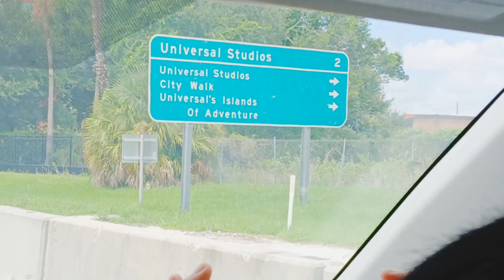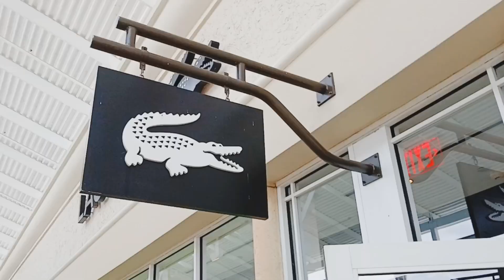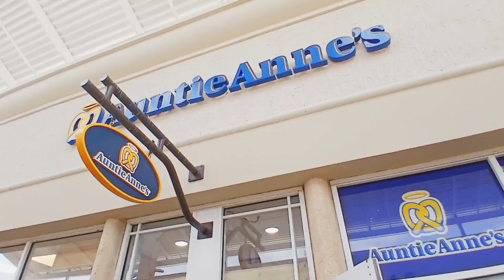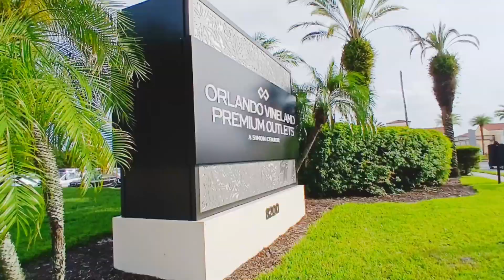🇺🇸 USA TRIP 2024 🇺🇸 | Orlando Vineland Premium Outlets